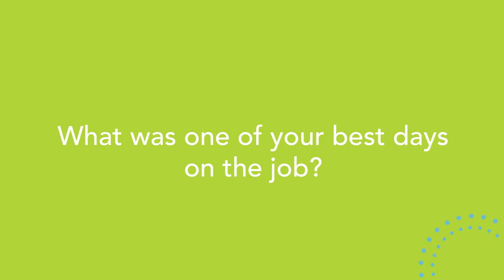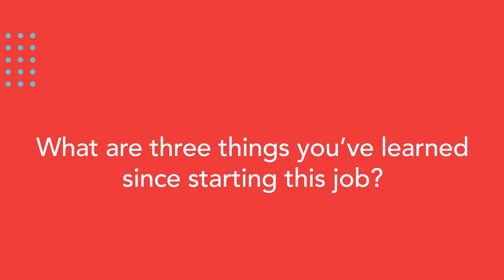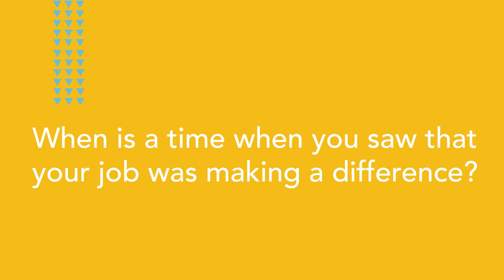What’s it like to be a Behavior Technician? - Dee W. from AST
Dee W. from Tempe, AZ tells us what it's like being a Behavior Technician for Autism Spectrum Therapies.